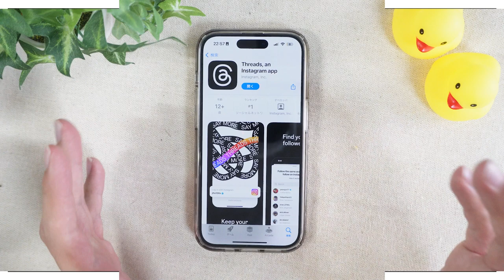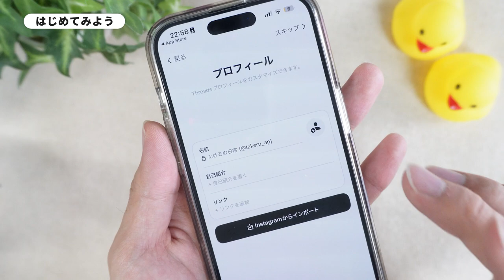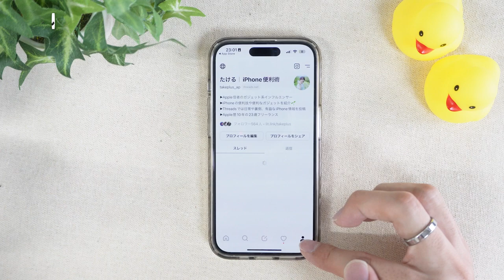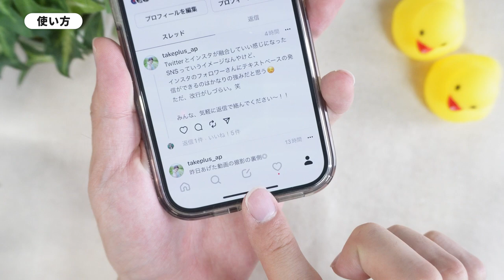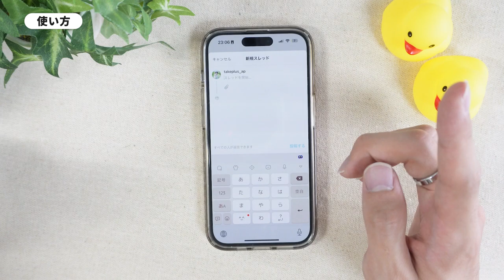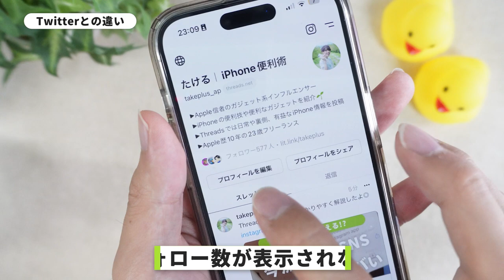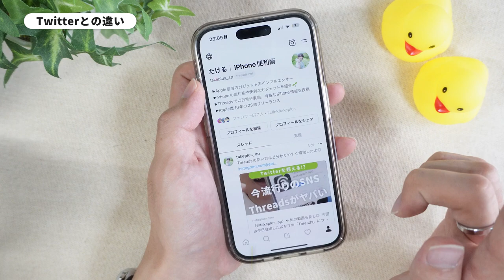今話題の新SNS『Threads』の始め方や使い方を徹底解説！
先日リリースされた新SNSアプリ『Threads（スレッズ）』。どんなアプリなのか気になっている方も多いと思うので、今回はThreadsを徹底解説しちゃいます！始め方から使い方まで一通り解説しているので、聞いなっている人は是非チェックしてください！

〈カメラ〉
・Lumix G7

〈編集ソフト〉
・After Effects

◎チャプター◎
0:00 オープニング
0:45 はじめてみよう
2:46 使い方
5:37 Twitterとの違い
6:20 まとめ&エンディング
■YouTube オーディオライブラリ
■OtoLogic
■無料効果音で遊ぼう！